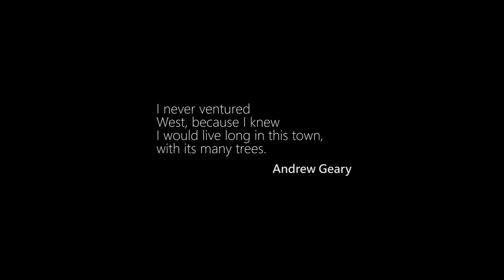Movement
A man visits a familiar place.

Director: Matthew O'Rourke
Year: 2021